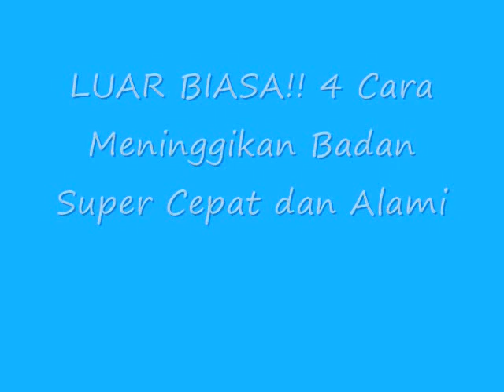LUAR BIASA!! 4 Cara Meninggikan Badan Super Cepat dan Alami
4 Cara Meninggikan Badan Super Cepat dan Alami